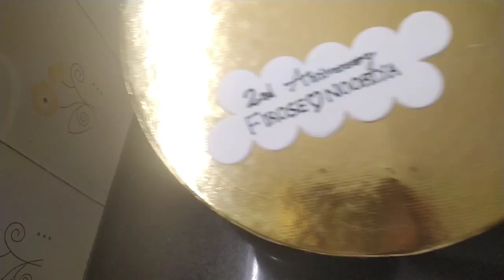Vancho cake ll Quilt design on whipping cream cake ll 1 kg vancho cake ll No color cake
Vancho Cake

Vanilla sponge

dry ingredients

wet ingredients

eggs - 2 no's
milk - 1/4

chocolate sponge

dry ingredients

wet ingredients

eggs - 2 no's
milk - 1/4

filling

chocolate ganach

dark choco chips
white choco chips

My other cakes which I am not using oven

Tender coconut fault line cake

Butterscotch tall cake with caramel sauce and praline

White chocolate truffle cake ❤

WHITE FOREST CAKE!🤍❤️
Sajmis Cooking Art!♥
Do Watch!❣️